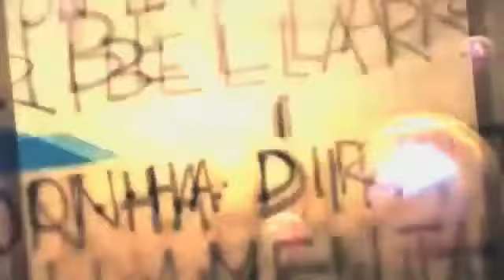Rifiuti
Situazione dei cassonetti che si trovano di fronte al Convento dei Santi Sette Fratelli (Mosciano)  che però sono sul territorio di Giulianova.Numerose sono le lamentele da parte dei residenti per l'odore sgradevole e per il pessimo spettacolo che offrono ai turisti e ai fedeli che si recano al Convento.